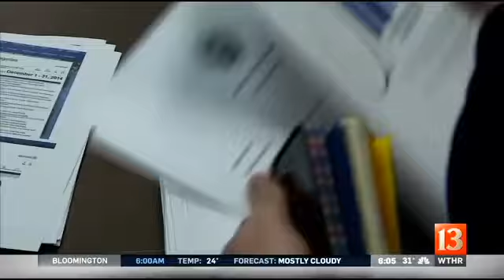Pence pulls plug on "Just IN" website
Governor Mike Pence pulled the plug on the states controversial website "Just IN" Thursday.